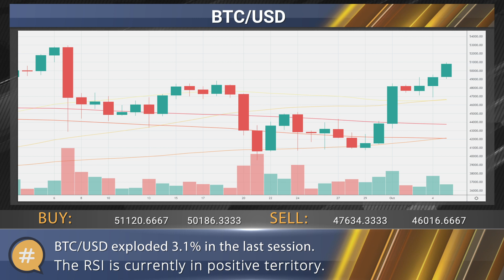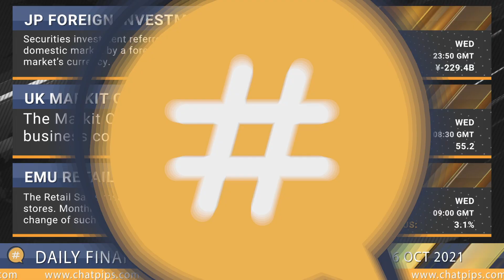ChatPips - Daily financial news 06-10-2021.mp4